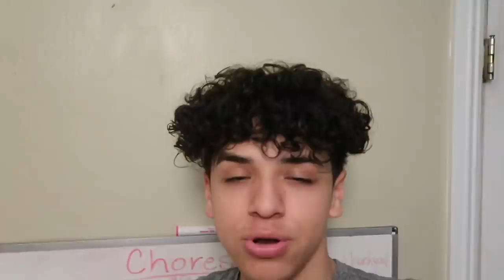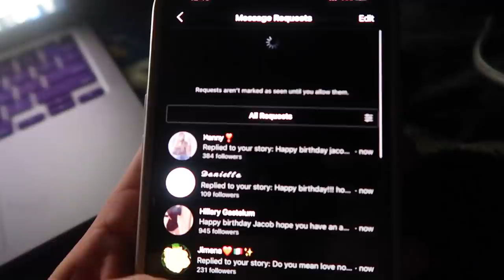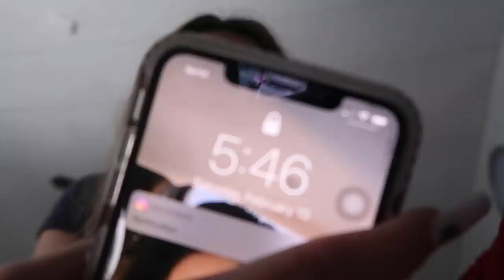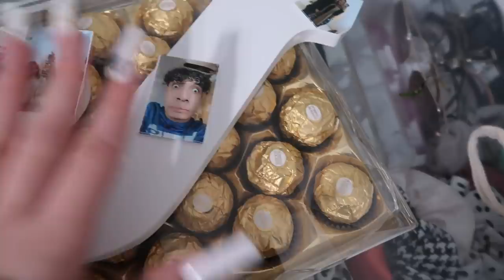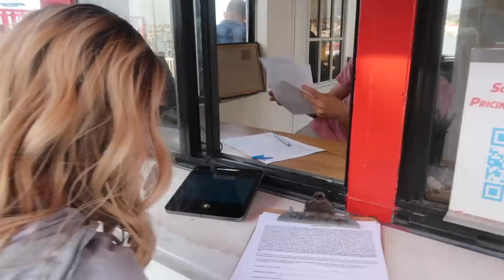SURPRISING MY BOYFRIEND FOR HIS 18TH BIRTHDAY